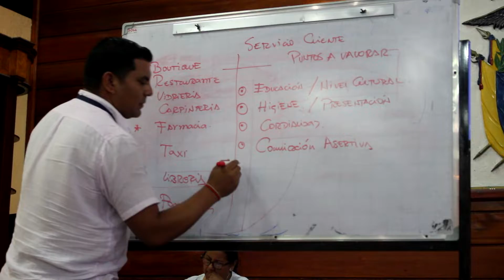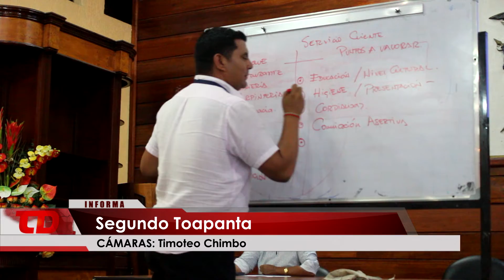CAPACITACION SERVIDORES GAD NAPO - ALLY TV NAPO